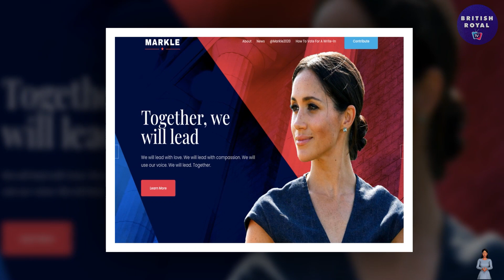DELUSIONS OF PRESIDENCY WISH! Meghan GETS BRUTALLY BEATEN UP AGAIN After Trump's swipe